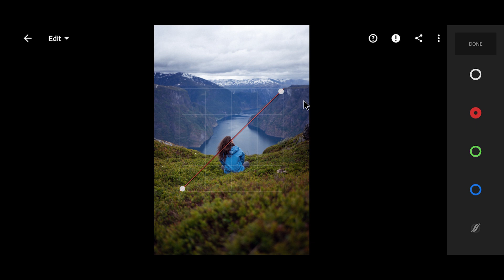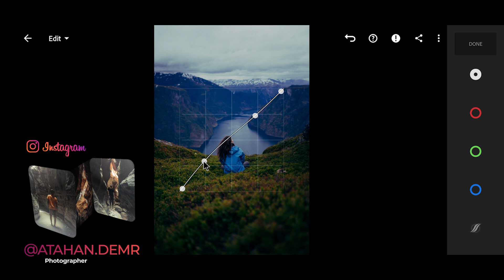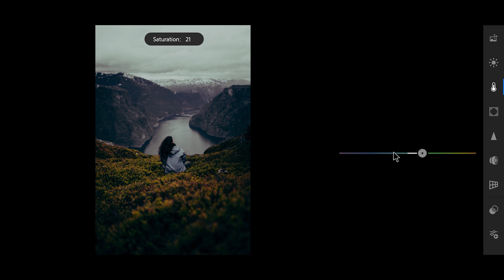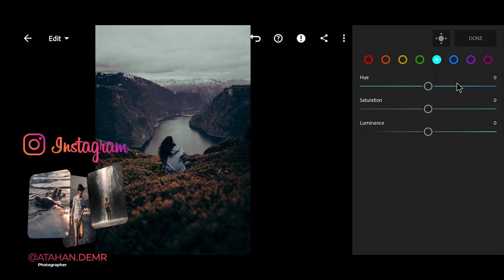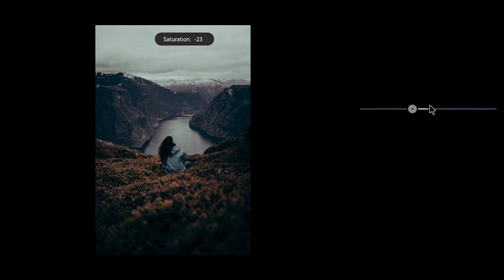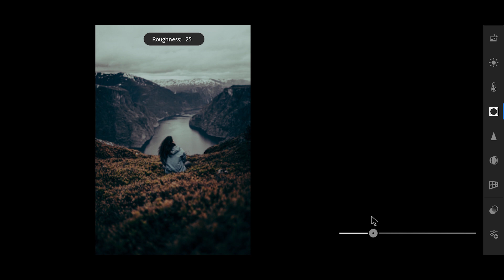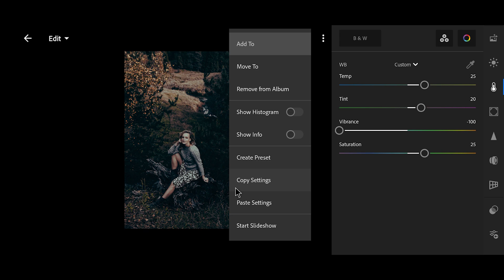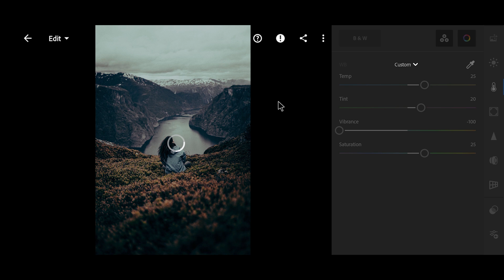Lightroom Mobile Dark and Moody Presets | Free DNG and XMP Preset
In this video, I'll show you how to edit a dark and moody filter with lightroom mobile.

DNG and XMP presets work seamlessly with lightroom mobile (ios and android), lightroom desktop and photoshop.

Read HERE CAREFULLY if you are a new viewer on this channel.
Presets can be downloaded for free, but the download link is password protected. It may take some time to find the password, use the purchase link to save time.

• The password will appear as a card (i) in the upper right corner.
• Do not download, save or watch this video offline because the card feature in YouTube is valid when the videos are played online.
• The password will always be visible, be very careful.
• The password consists of 4-digit numbers and will appear separately (divided into two parts).

If you've found both parts, all you have to do is combine the numbers [1] and [2] in the passwords.

Make your photos stunning with my presets. Share your photos with the hashtag atahandemir so that I can see them on social media.

Photo Source: Pexels and Unsplash

Song: Tobu - Part Of History